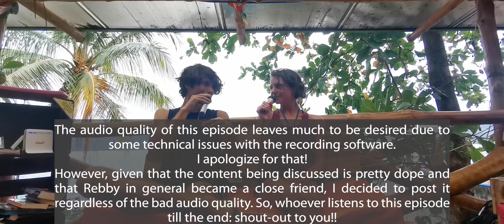#32 - Rebby Jacobs - Communication, Racism, Micro-Aggression & Privilege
Rebby was one of these rare people I decided to travel with for more than just a day - as much as I love people and spending time with them, I also love being alone and simply regard it as a high priority in order to recharge myself, especially by enjoying complete silence, but Rebby is that kind of a wonderful human being with whom you can remain silent together without a single indication of uncomfortableness. And if you can do that with somebody, maaaan, you better enjoy this quality time with this person as much as possible. And I'm so fucking glad that I did - got to know each other in El Salvador and traveled through Honduras for two weeks but these weeks weren't weeks... Spending time with Rebby felt like a liberation of time...I don't know how to explain that but Rebby is just pure beauty, constantly providing chilled vibes and wisdom, and yeah, maybe...in a way...the personification of a soothing sunset making you hover in deep gratitude. Oh God, Rebby, just thank you, thank you for one of the most light-hearted moments of my life! Shout-out to you!